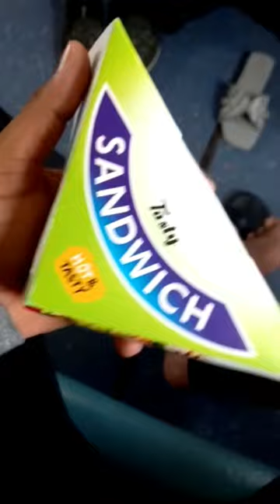Have you tasted Railway station sandwich